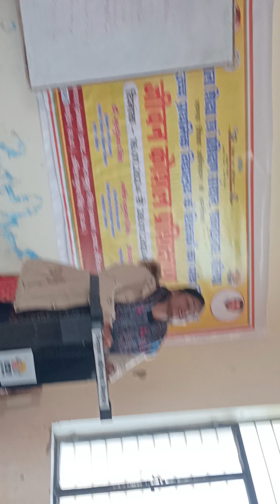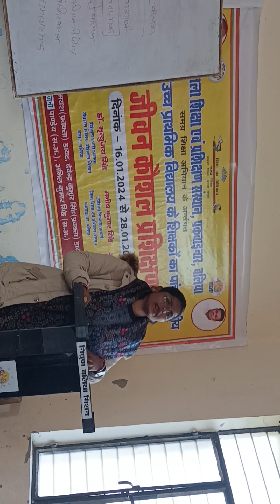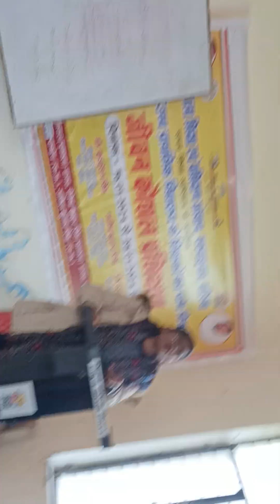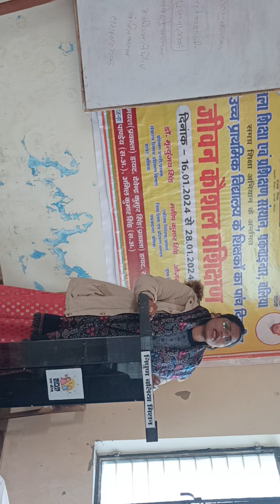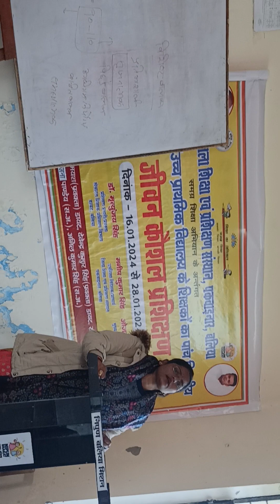शानदार प्रेरणा गीत !!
स्त्री क्या होती है??